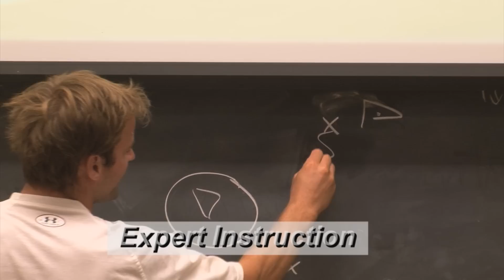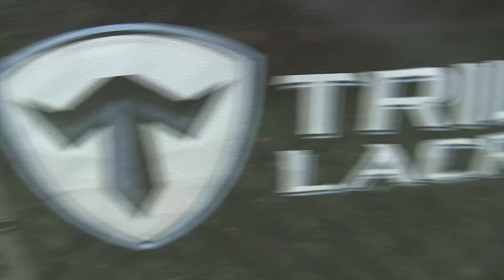Trilogy Lacrosse is the Leaders in Lacrosse Education. Lacrosse Television.